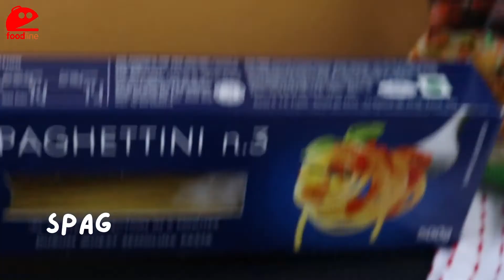FL Kitchen - Easy Carbonara To Impress Your Family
Read food review about them at: